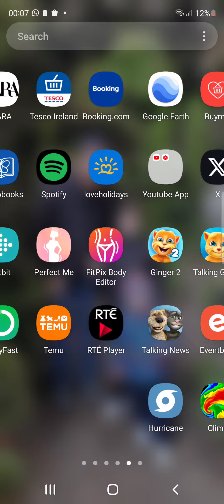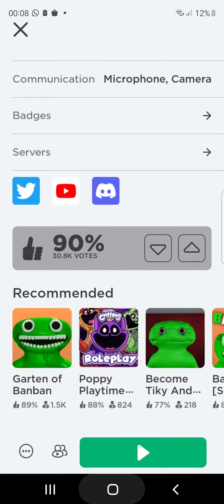WISHING YOU A NEW YEAR!